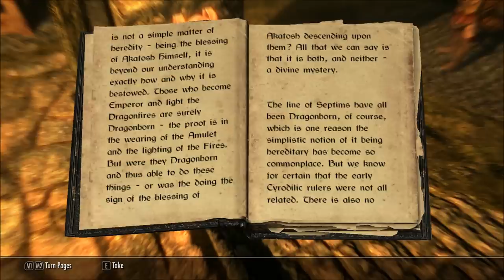Skyrim Let's Play - Part One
Skyrim Tumblr
These are all of the mods I'm currently running in my game.

Apachii Hair
Hearth Fires
Omegared99 - Armor Compilation
Race Compatibility
Claralux- More and Brighter Lights
Expanded Winterhold Destruction Ruins
Enhanced Blood
Deadly Spell Impacts
Dream Burrows Regal Assassin Armor
GD Ranger Armor
Immersive Armors
Improved Eyes
Lovely HairstylesLITE
Lore Styles Hair Set
Omergared99 - Weapon Compilation
WATER - Water And Terrain Enhancement Redux
Uber-75Percent+Random.esp (not sure what this is...)
Sky UI
Race Menu + Race Menu Plugin
Bandolier - Bags and Pouches
Bound Pickaxe
iHud
IMAGINATOR - Visual Control Device for Skyrim
Lost Art of the Blacksmith
Move it Dammit for NPC Companions and Followers
Open - Unlock Spells RUS
Phenderix's Magic Evolved Cleaned + Cleaned - No perks
Smithing Perks Overhaul - Balanced
Realistic Lighting Overhaul (Dungeons, Illuminated Spells, Major City Interiors, Minor Cities & Towns, 3.5 Dawngaurd Weathers, 3.5 Weathers)
Convenient Horses
KenMOD - Lockpick Pro - Cheat